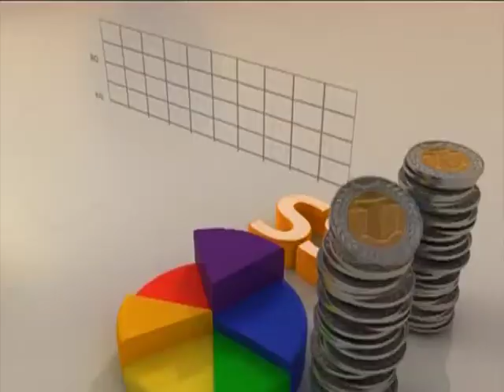Improving Healthcare Delivery - AM Show on JoyNews (25-6-18)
Government committed to growing the health sector – Health Minister